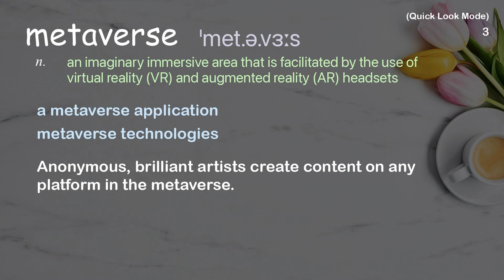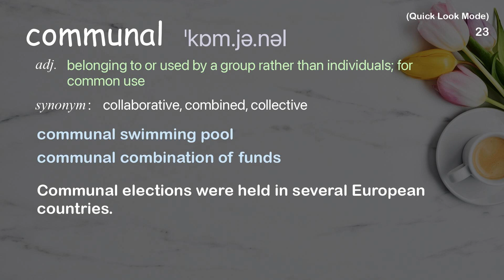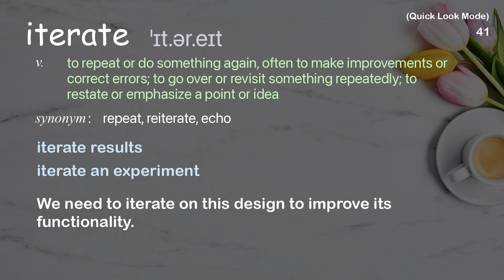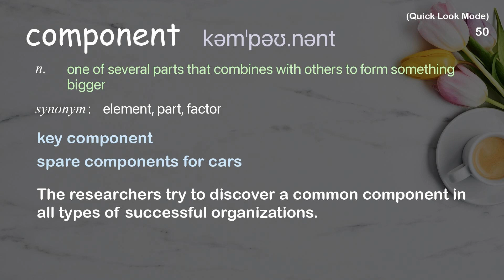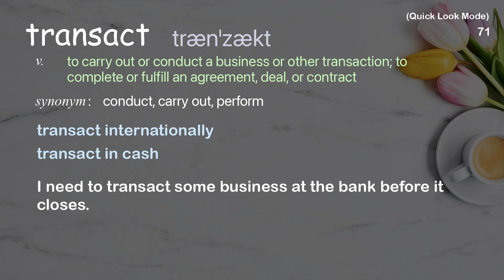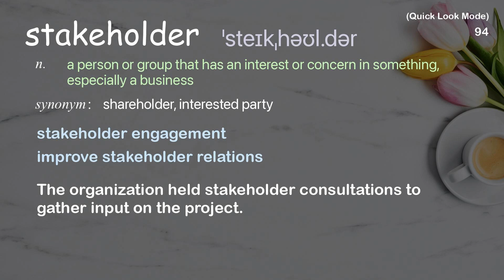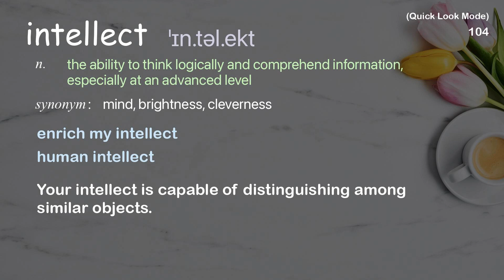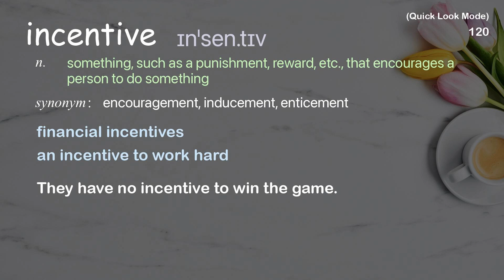126 Academic Words Quick Look Ref from "The dream of digital ownership, powered by the [...], TED"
■PLEASE NOTE

■Reference Source
Yat Siu: The dream of digital ownership, powered by the metaverse | TED Talk